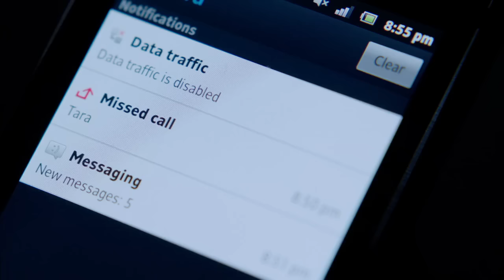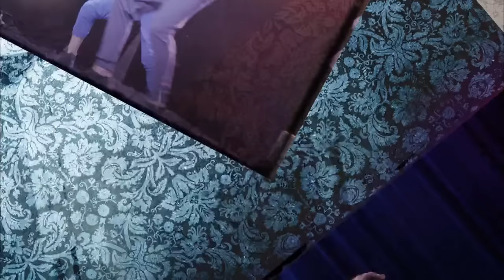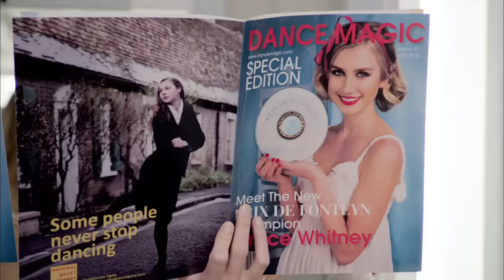Dance Academy Season 3 Episode 2 - New Rules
It's an overwhelming first few days working as fill-in dancers in the Company and a whole new learning curve. Christian continues to shirk responsibility and avoid returning to the Academy.